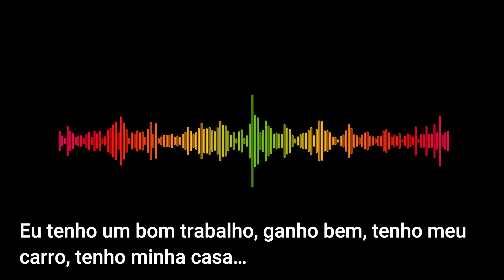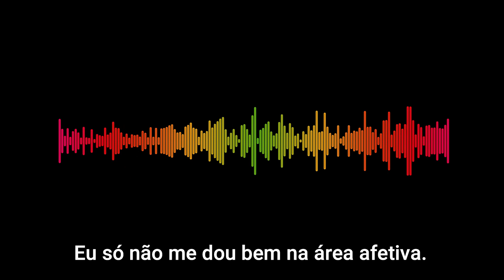NÃO CONSIGO TER UM RELACIONAMENTO FELIZ